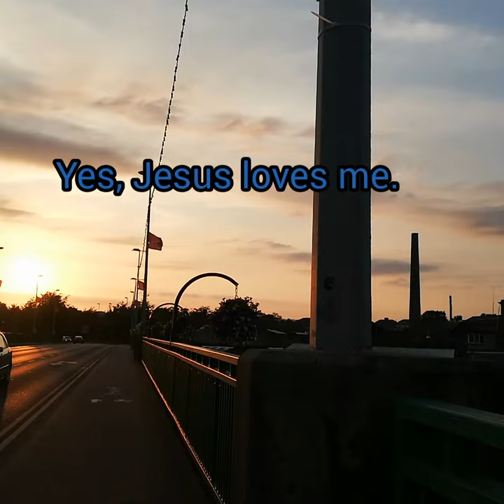Jesus loves me song with Lyrics